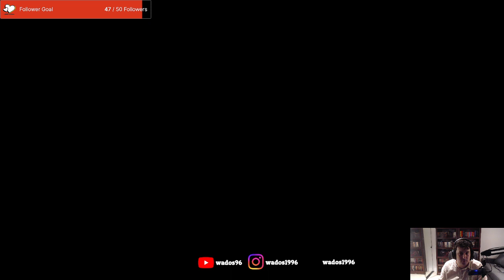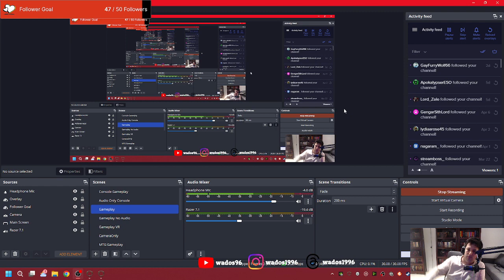Making my way through the last of Malabal Tor - ESO Stream 18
This stream I manage to finish what's left of the Malabal Tor points of interest before heading to Reapers March.